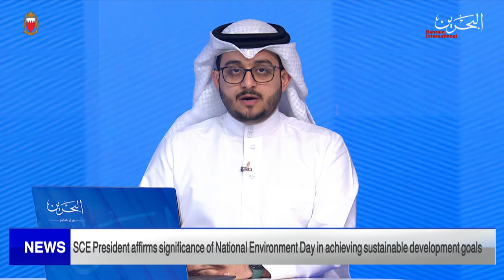BAHRAIN NEWS CENTER : ENGLISH NEWS 03-02-2022